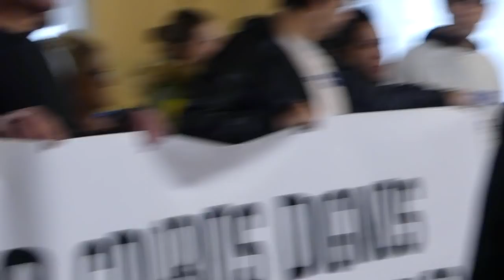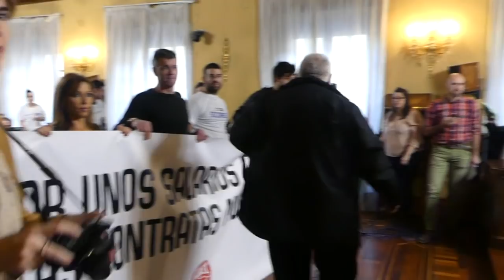INTERVENCIONES ANTES DEL PLENO